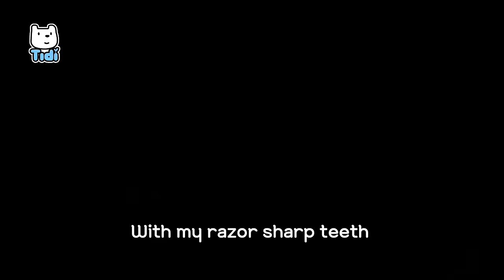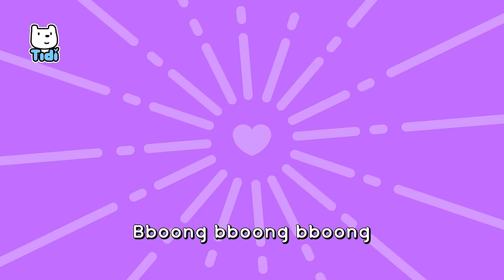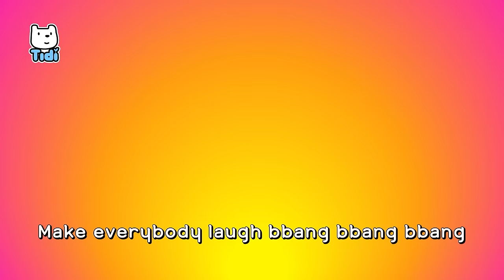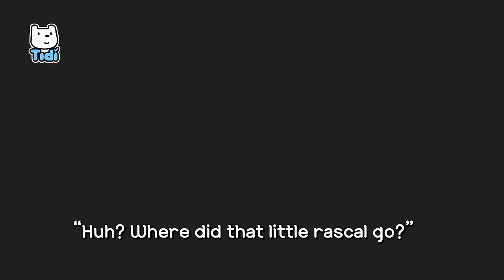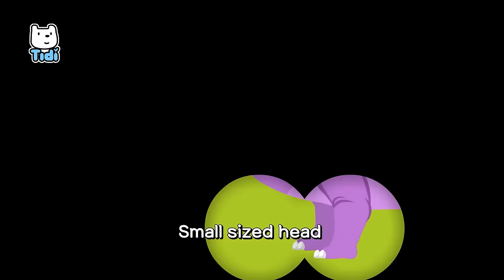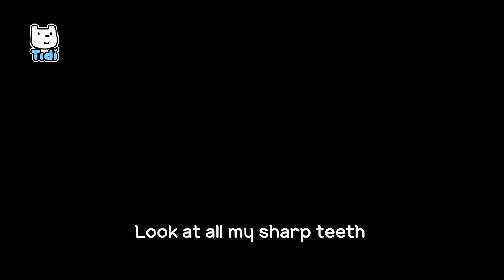Best New Dinosaur Song Compilation | Nursery Rhymes & Kids Songs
Tyrannosaurus Super Fart Family
Boom Boom Head-butting Dino Song
Triceratops
King of the Dinosaurs
Dino Figner Family
Guess the Dinosaur
Tyranosaurus Family
he Tyrannosaurus Song